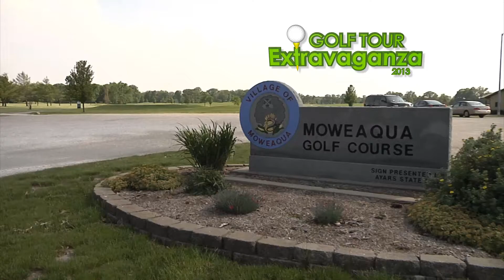0153 GTXC Moweaqua